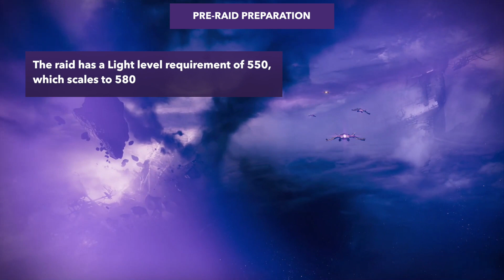How to Defeat Kalli the Corrupted - Destiny 2 Forsaken The Last Wish Raid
The Last Wish is the latest Raid in the Destiny 2: Forsaken expansion, and it's one of the most challenging to date. Here's our walkthrough for the first encounter - Kalli the Corrupted. In this guide we give tips on weapons, loadout and team construction, what you need to do to clear the correct plates, and how to deal with Kalli's damage and nuke stages. It's tricky to not get wiped, but with this guide you and your team can defeat Kalli and reap the rewards.

Everyone can PLAY. Anyone can WIN.
- the Soul of eSports -

Ultimo Hombre